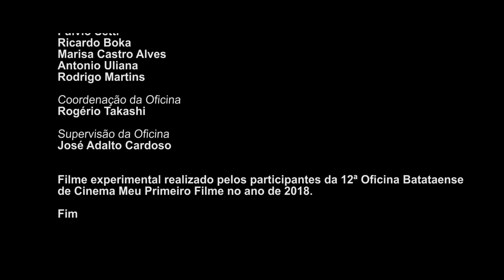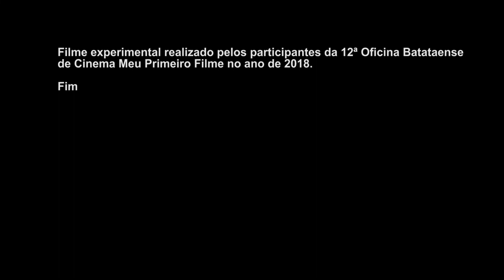CURTA-METRAGEM DOS ALUNOS #11 - Encruzilhada (Batatais - 12ª Edição)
Pra ser rockstar basta ter um "bom contrato".
O filme "Encruzilhada" é uma produção experimental realizada pelos alunos da 12ª Oficina Batataense de Cinema Meu Primeiro Filme no ano de 2018, na cidade de Batatais - SP.
Durante essas oficinas os alunos aprendem o básico da técnica cinematográfica, criam e desenvolvem seus roteiros e vão à campo de filmagem para realizar seus curtas-metragens, sempre tudo sob monitoramento e coordenação de profissionais da nossa equipe.

12ª Oficina Batataense de Cinema Meu Primeiro Filme
Coordenação: Rogério Takashi.
Supervisão: José Adalto Cardoso.
Execução: Cine7 Filmes.
Realização: Prefeitura Municipal de Batatais - Departamento Municipal de Cultura.
Apoio: Pontos MIS /  Se7hi Innovation

Ficha Técnica de "Encruzilhada"
Direção: Alessandra Botelho
Fotografia: Thiago Taralo
Som Direto: Luiz Thomaz Nunes e Ronie Vilani
Ideia Original de Roteiro: Alessandra Botelho, Thiago Taralo e Ingrid Cristina Gonçalves
Produção: Maria Helena Nunciatelli, Ingrid Cristina Gonçalves, Ivanira Nascimento, Luis Renato de Souza, Maria Fernanda Mattos e Vinicius Jordão
Maquiagem: Ricardo Boka
Making Of: Leandro Nascimento e Antonio Uliana
Elenco: Sidiney Canelli Neto, Fulvio Setti, Ricardo Boka, Marisa de Castro Alves e Antonio Uliana e Rodrigo Martins
Edição: Rogério Takashi

Palavras-chaves: filme encruzilhada, filme sobre pacto, pacto com o diabo, como fazer pacto com o diabo, fazer contrato com diabo, fazer pacto com o demônio, o diabo na encruzilhada, rockstar que tem pacto, guitarrista que fez pacto.

Setup:
Câmera Canon 70D, microfone shotgun Azden SGM-250P, gravador Tascam DR-60D MKII. iluminadores Youngnuo YN300 III.